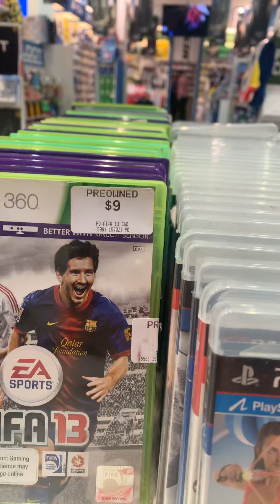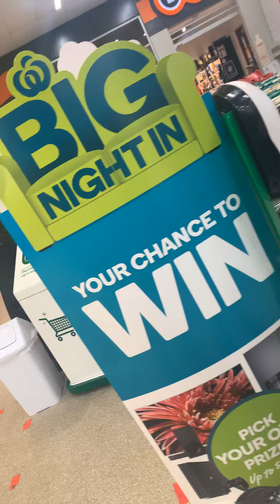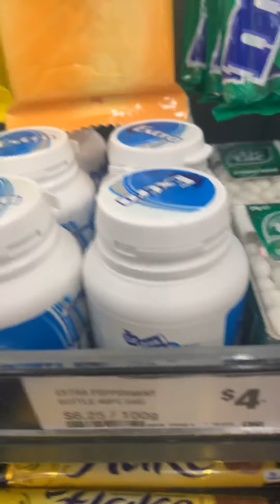Manual is taking over